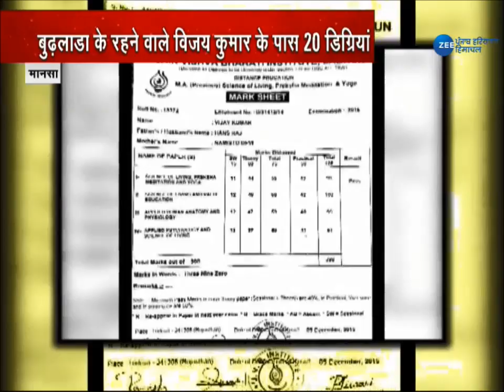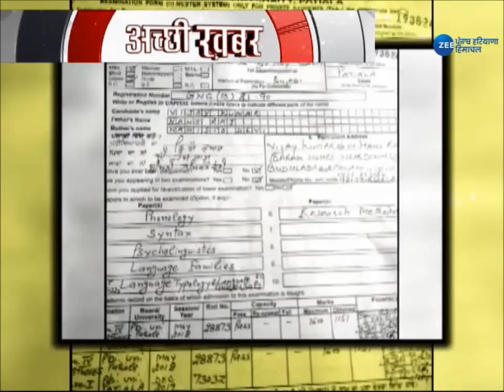क्या पढ़ाई के लिए ऐसा जुनून आपने पहले कभी देखा है ?